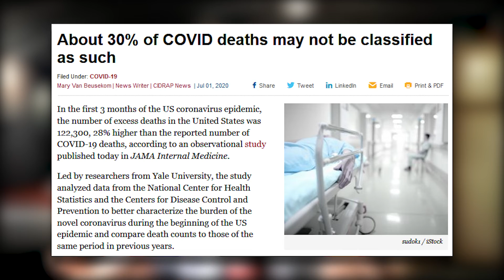Australian Solider Explains Training For Afghanistan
Taken from The Butterfield Effect #37 with Matt Williams OAM